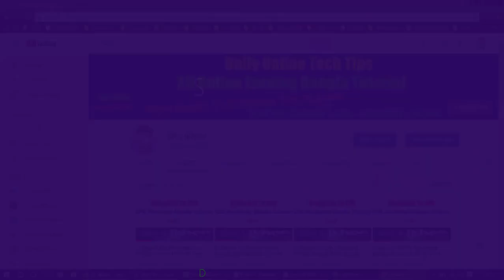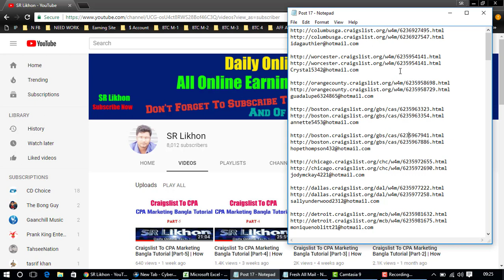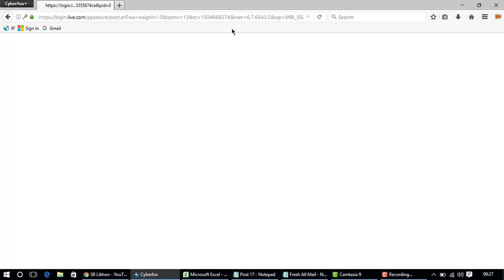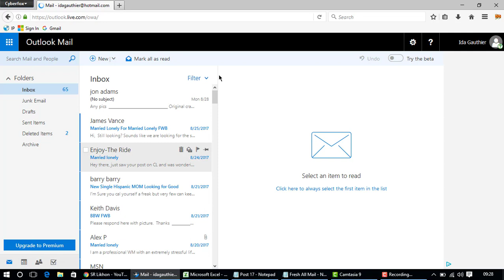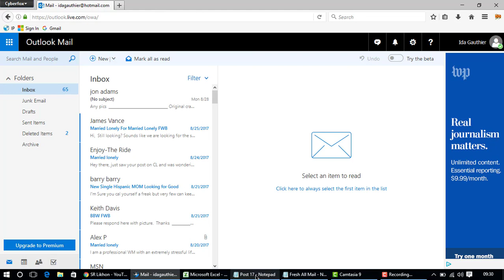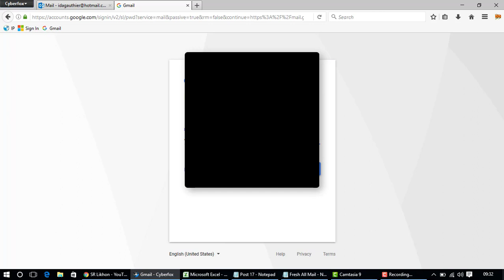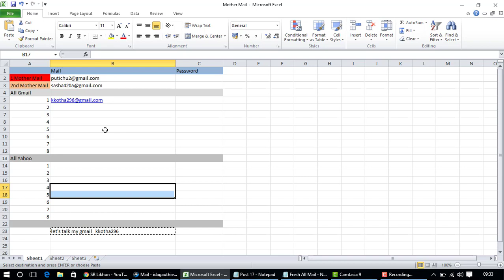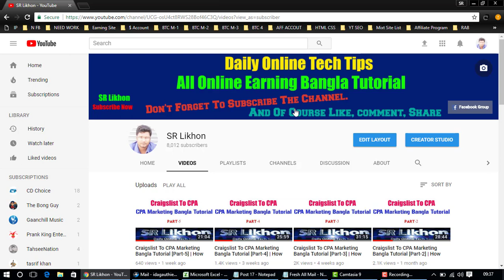Craigslist To CPA Marketing Bangla Tutorial [Part-6] | How to Start CPA Marketing